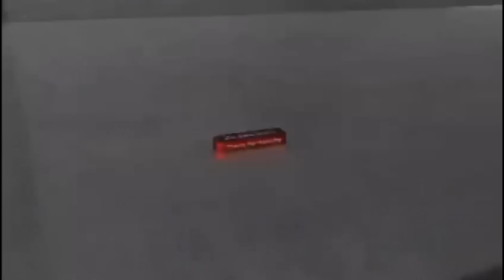HAMPIR BEST TEN, SAYANG ADA 1 KELEMAHANNYA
Dukung terus chanel kami untuk terus memberikan informasih dan inspirasi bonsai.

Info Pemesanan Souvenir THE MAX